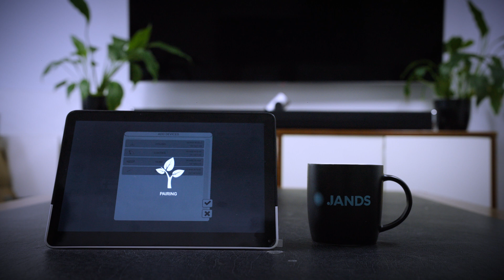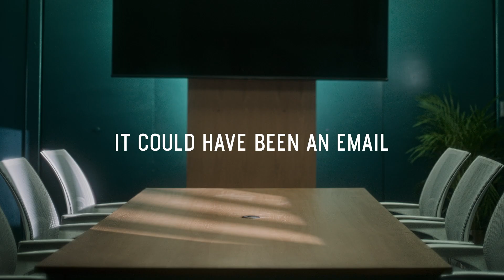How-To Deploy a Shure Stem Ecosystem | Stem Room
Jands shows you how to install and deploy your Stem Room, so you can start hosting meetings like a pro.

The Stem Control is a dedicated touch controller that connects to your network with a single Ethernet connection. Control allows you to access the Stem ecosystem platform to remotely manage the Stem devices in your organisation or can be used as an in-meeting controller with your favourite video conferencing platforms.